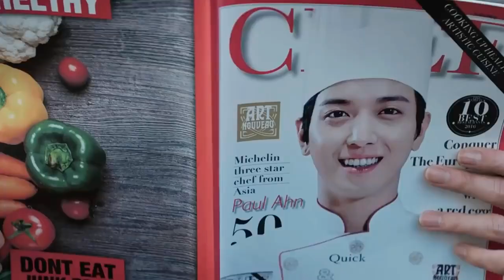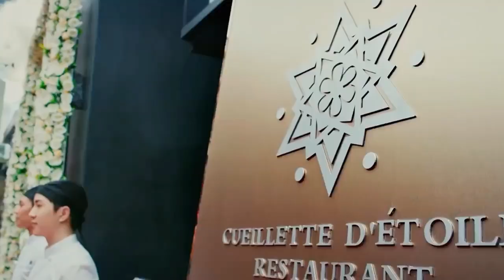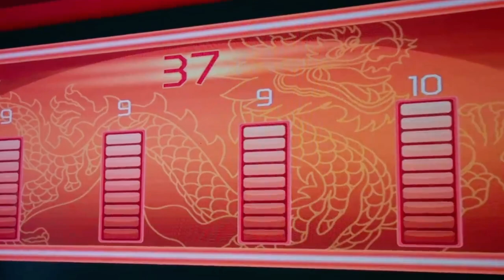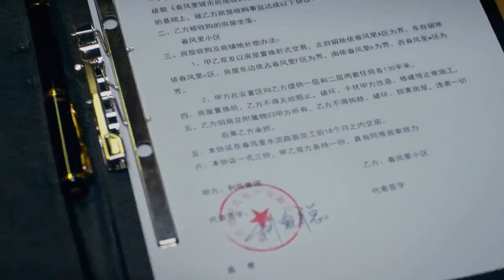Street Chef Always Insulted, Challenges World’s No 1 Chef To A Cooking Competition | Movie Recap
A Cantonese street cook and his chief rival, a French-trained Michelin-starred chef, discover they have a lot in common as they prepare for a world-famous culinary competition. An international culinary competition becomes a battleground between rival cooks, but their rivalry takes an unexpected turn when they discover a common foe and combine their skills in a fusion of East and West.

Credits:
Director    Wai-Man Yip
Writers     Jingling -  LiYi Liu - Manfred Wong